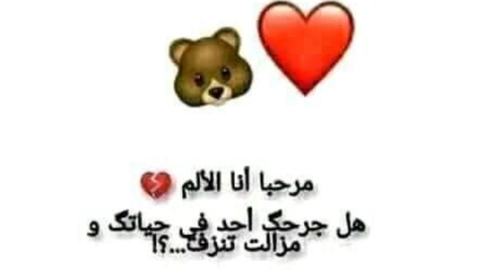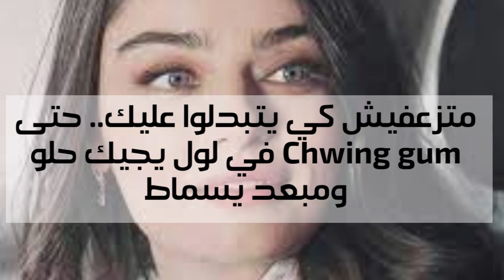!اذ كانت لديك الجراة جاوب على اسئلة : الدنيا - القوة- الاحلام- النسيان- الحظ- الصداقة- الالم- الكذب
هذه الخطوات متكلفكم ولا شيء وبتشجعني كتير ابوني_عندك_يلحقك_جديد🆕❤💓😍